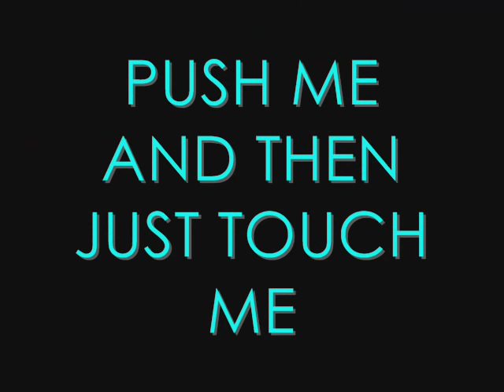Satisfaction - Benny Benassi